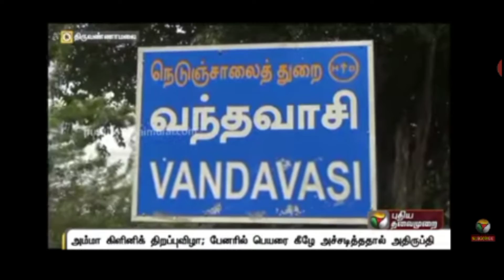vandavasi PT NEWS. 24 December 2020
vandavasi Amma mini clinic